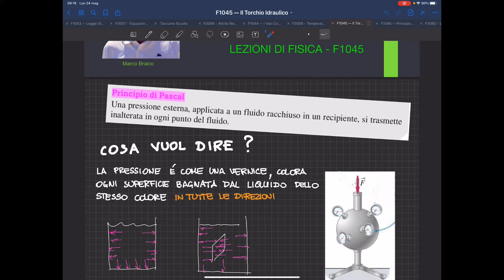F1045 - Il torchio idraulico - Lezioni dì fisica